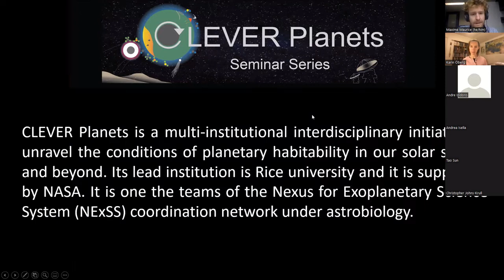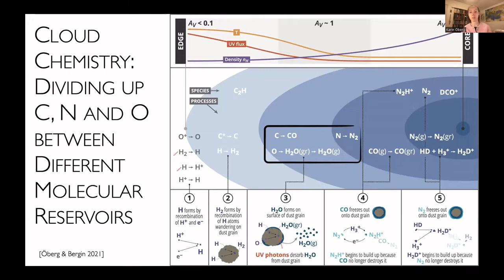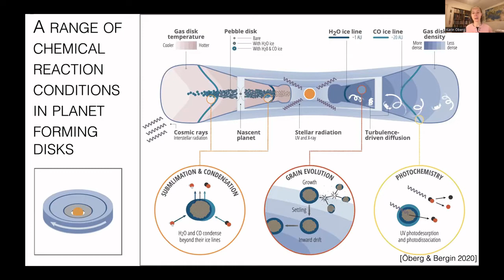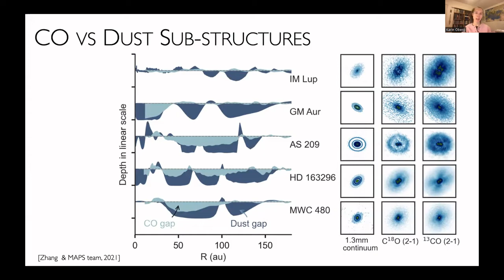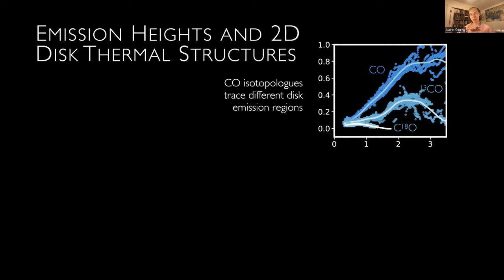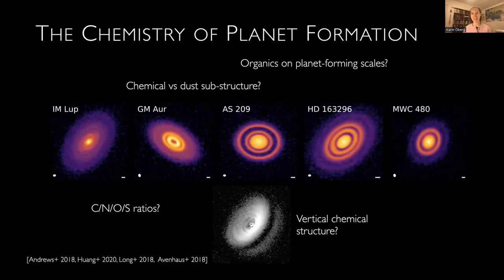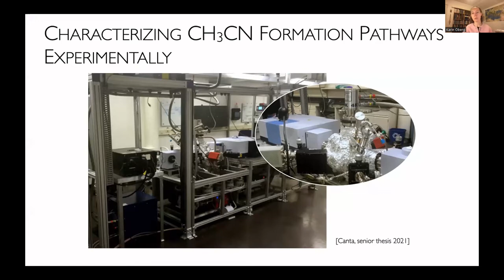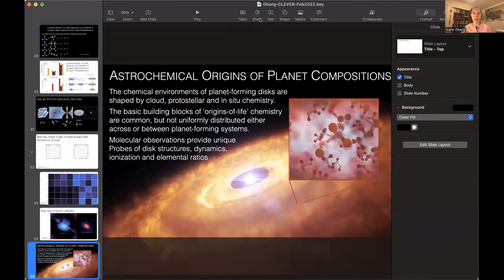CLEVER Planets Spring 2022 Seminar Series: Karin Öberg (02/22/2022)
CLEVER Planets is an interdisciplinary, multi-institutional research initiative to unravel the conditions of planetary habitability in the Solar System and other exoplanetary systems.  Its lead institution is Rice university, and it is one of the teams in the Nexus of Exoplanetary Systems Science (NExSS), a NASA research coordination network dedicated to the study of planetary habitability.

During the spring semester of 2022, CLEVER Planets hosts a bi-weekly seminar series. Throughout the seminars, broad topics of planetary habitability will be addressed, that utilize expertise in astrophysics, geochemistry, petrology, geodynamics, geophysics, and related disciplines.

The second seminar of this series was held on February 8th by Pr. Karin Öberg from Harvard-Smithonian Center for Astrophysics, on the following topic:

THE CHEMISTRY OF PLANETS FORMATION

Abstract:

Planets form in disks of dust and gas around young stars. The compositions of planets, including the hospitality to life, is fundamentally set by the composition of this dust and gas across the planet-forming disk. Recently we undertook a large ALMA project to map out the chemical content of five such disks at scales of 10s to 100s of au. We find a rich and highly unevenly distributed chemistry, manifest in 100s of molecular sub-structures including rings and gaps. I will present some of these images as well as discuss how the distribution of organics in disks, especially the prebiotically interesting nitriles, and oxygen depletion should inform models of planet formation and mature planet compositions. This observational lens will be supplemented by recent theory and experiments that help make sense of our increasingly detailed astrochemical observations, as well as some thoughts on how JWST will provide further constraints on the chemistry of planet formation.